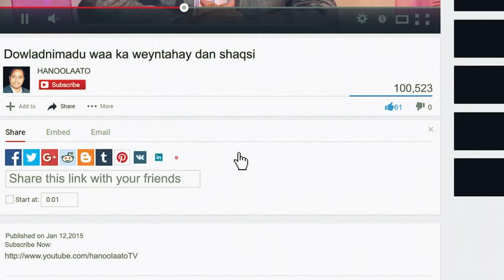SIDEE AYAY KU TIMID QARANIMADA SOOMAALIYA.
WAA DHALINYARO KA HADLEYSA ARAGTIDOODA SIDA AY KU TIMID QARANIMADA SOOMAALIYA.